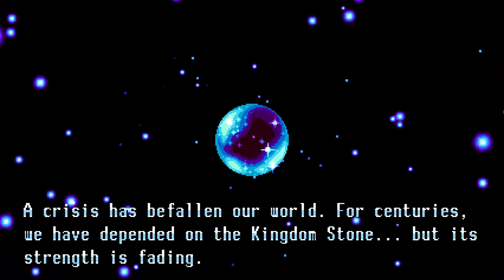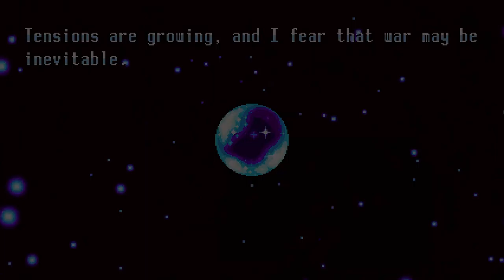SudoLook: Freedom Planet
Hi! Logen Kain here, and this is a first look @ Freedom Planet.